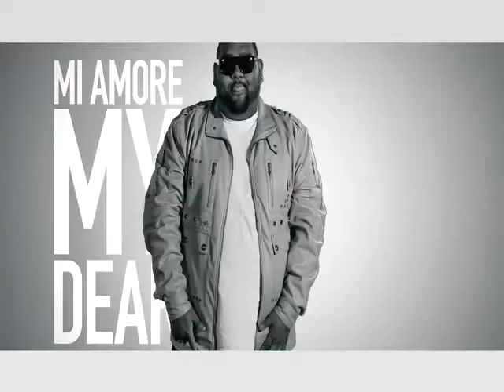J Williams fr Tyson Taylor Stuck On You